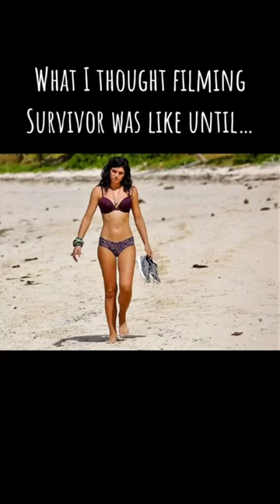Could you ignore the cameras? Leave a comment!